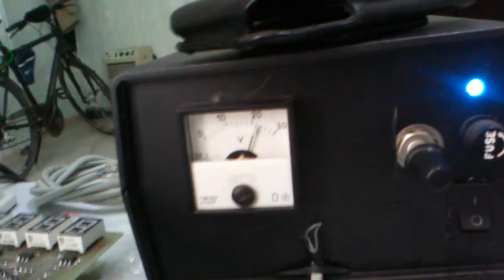Сгорел iPod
30 вольт на iPod